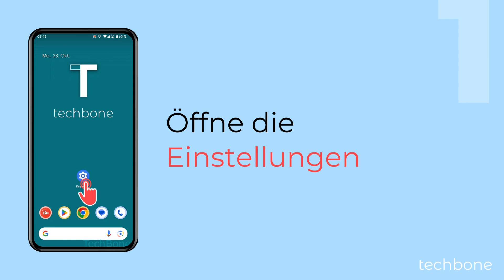Ethernet-Tethering einschalten oder ausschalten [Android 14]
Ein LAN-Kabel an das Handy anschließen, um das Internet freizugeben?
Was eventuell etwas ungewöhnlich klingt, ist aber Realität, denn man kann die eigene Internetverbindung über ein LAN-Kabel teilen. Dafür wird lediglich ein USB C zu LAN-Adapter benötigt und das Android-Handy kann mittels Ethernet-Kabel andere Geräte wie PCs oder Laptops mit Internet versorgen.

0:00 Intro
0:05 Öffne die Einstellungen
0:15 Tippe auf Netzwerk und Internet
0:25 Tippe auf Hotspot und Tethering
0:35 Aktiviere oder deaktiviere Ethernet-Tethering